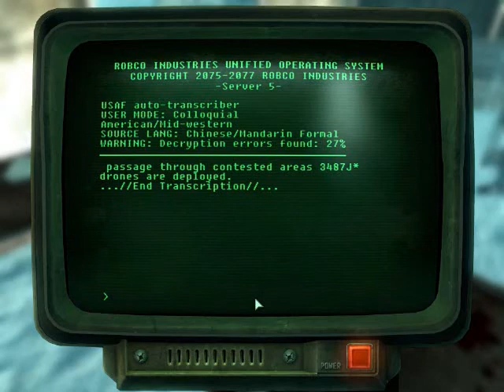Let's Role Play Fallout 3 [S 5, P 3 of 6]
A role playing Let's Play series of Fallout 3 in which I speak in character and play the part of the evil sociopath know as Ripper (aka, The Lone Wanderer)